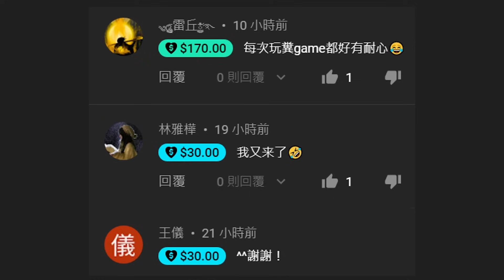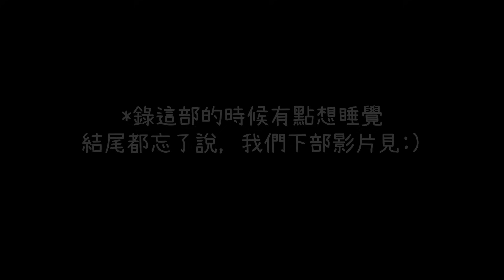【ROBLOX】逃離「人肉漢堡專賣店」!!我要被大胖子吃掉了，救我。【爆笑恐怖遊戲】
87。
也可直接使用"超級感謝"留言~